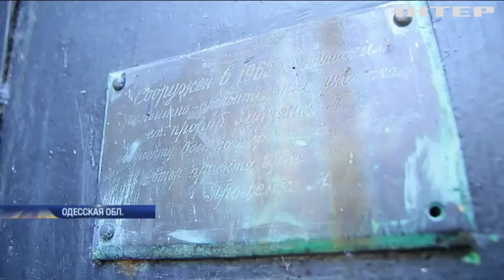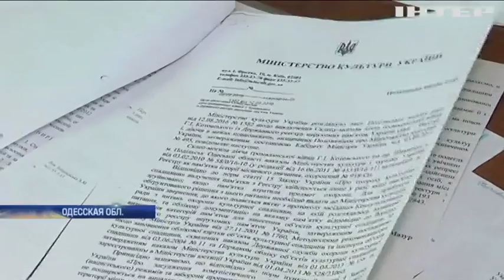В Одесской области чиновники боятся похоронить мумию Котовского